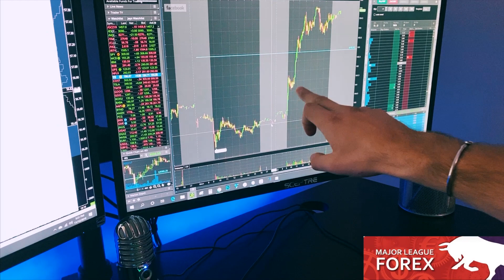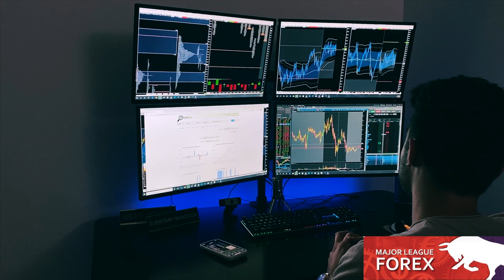MAKING $1,000 A DAY TRADING OPTIONS & FUTURES IN 2019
🔥SALE🔥

Learning how to trade Forex requires discipline, patience, and a strategy. Plan Your Trade, Trade Your Plan.

If you are interested in Day Trading & Investing, we encourage you to join our Major League Trading Discord where you can connect with a community of experienced, helpful traders who know where you’ve been and how to get where you’re going!

Seriously, thank you guys for your support!!! Without you guys MLFx and BlameForex just wouldn’t be the same!!!

If you have any requests or suggestions for future videos on topics like Day Trading, Investing, Futures, Nadex, Stocks, Options, Forex, Cryptocurrency, Real Estate, and so on, please just let us know!